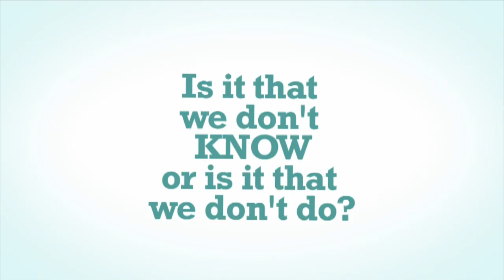How to Get Mentally Fit for Healthy Living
How do you live a healthy lifestyle? It starts with the right attitude and mental strategy says Sharecare Chief Science Officer Dr. Mike Clark. Here's his formula for achieving your health and fitness goals.